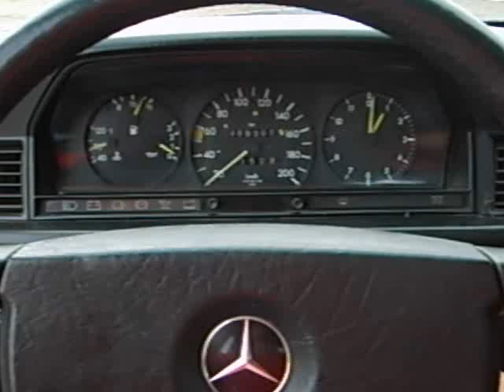Mercedes 190 2.5 dizel